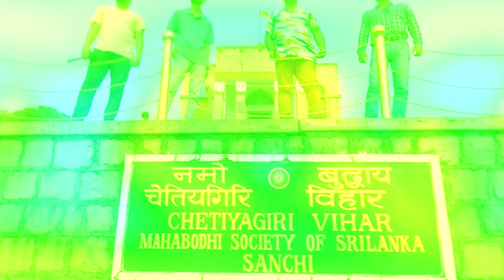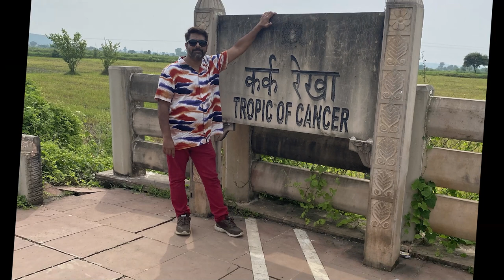Exploring Stupa Buddhist Architecture - Sanchi Town Near Bhopal City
UNESCO World Heritage Site - The Great Sanchi Stupa on a hilltop at Sanchi Town in Raisen District, nearly 46 KM from Bhopal city. It is founded thousands of years ago by Emperor Ashoka and decorated with some of the best Buddhist artwork in the world. Exploring Stupa Buddhist Architecture - Sanchi Town Near Bhopal City

3)   ✍ Your comment is most valuable for us & others

Don't think you are a viewer, you are my motivator.